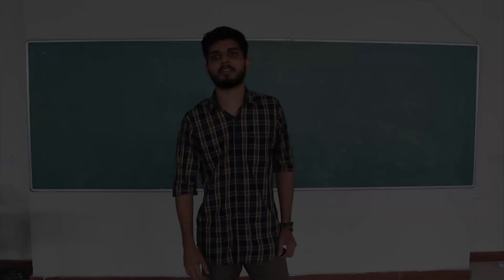IDAR ARU (இடர் அறு) - A Tamil shortfilm sneak peek 2019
STORY, SCREENPLY & DIRECTION - NANDHAKUMAR M